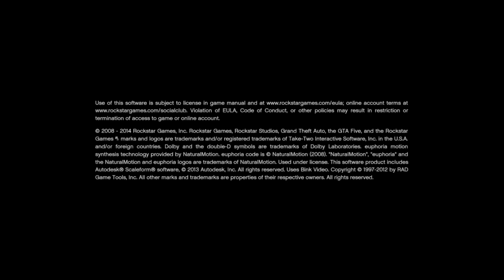gta 5 loading screen game play gta 5 game play gta bikes gta lorry gta game play loading